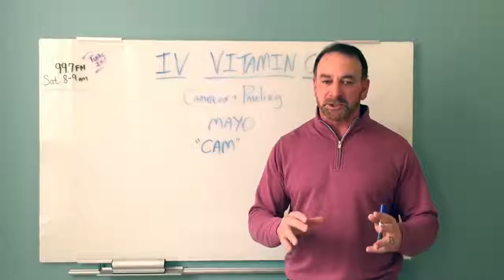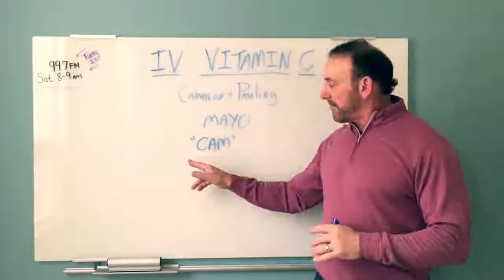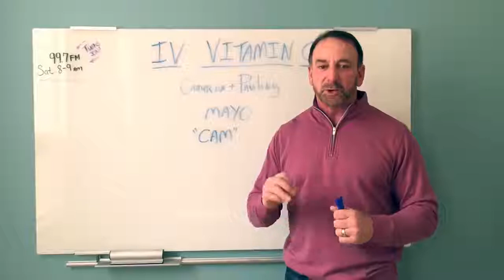Can High Dose Vitamin C Kill Cancer Cells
Can Vitamin C kill cancer cells? I will explain why vitamin C is toxic to these cells and why it's important to have this knowledge. Your body is programmed to heal itself. Health support infusions have been engineered to aid your body in that process. These powerful, yet gentle natural substance can give you the advantage needed to overcome the consequences of modern toxic exposures.